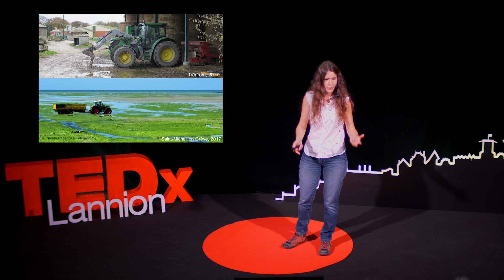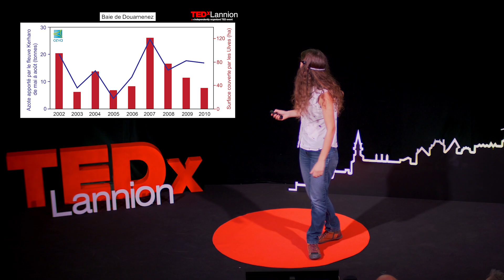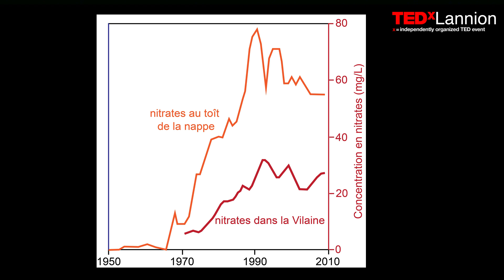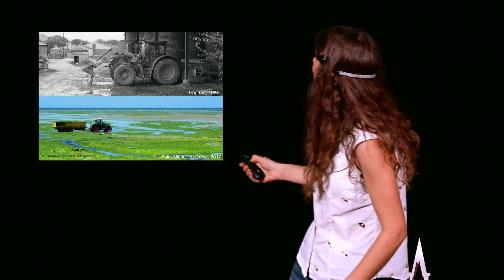Nitrates en héritage | Camille Vautier | TEDxLannion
Nous le savons tous, les marées vertes, délétères pour les écosystèmes des baies bretonnes sont dues aux apports excessifs de nitrates par l’agriculture intensive. Ce dont nous avons moins conscience, c’est qu’elles ne résultent pas seulement des pratiques agricoles actuelles, mais aussi des pratiques passées. En d’autres termes, nous héritons des nitrates de nos parents… et nos enfants hériteront de nos nitrates.  Doctorante à l’Université de Rennes 1 This talk was given at a TEDx event using the TED conference format but independently organized by a local community.